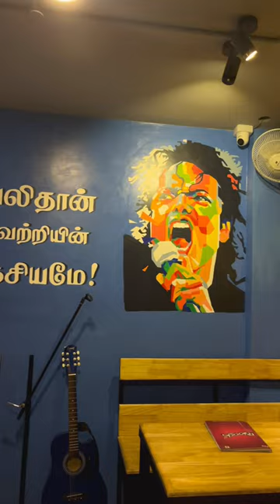Music vibe restaurant ✨| puttuicecream | momos | sandwich |falooda shop | Erode